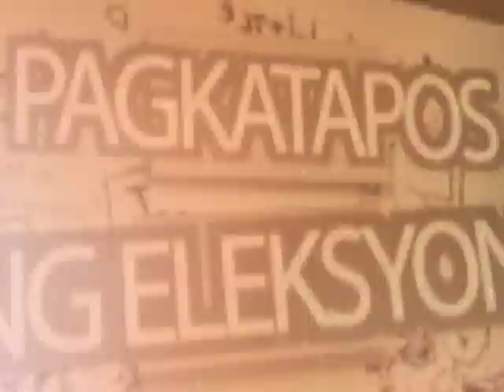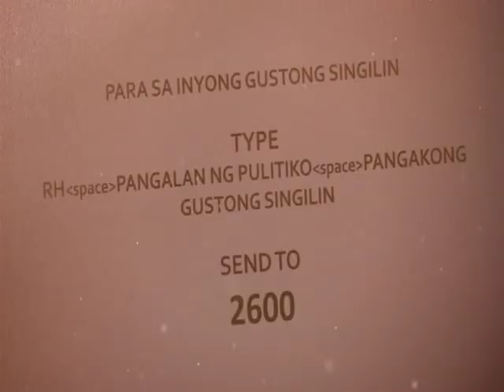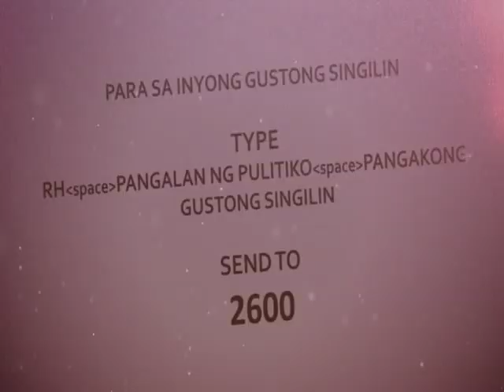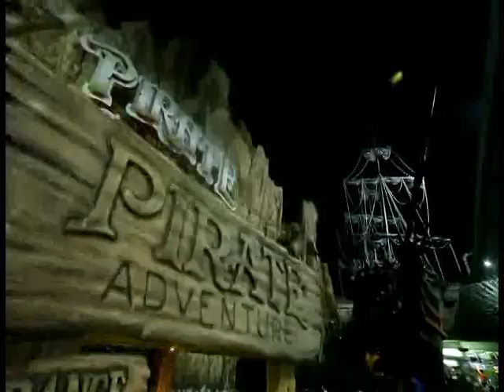Tambalan sa RHTV - Nicole Hyala and Chris Tsuper with Prof. Fred Cabuang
Tambalan sa RHTV is a new cable TV show of 90.7 Love Radio partners Nicole Hyala and Chris Tsuper. Here, they interviewed De La Salle Professor Fred Cabuang, the Love Expert.